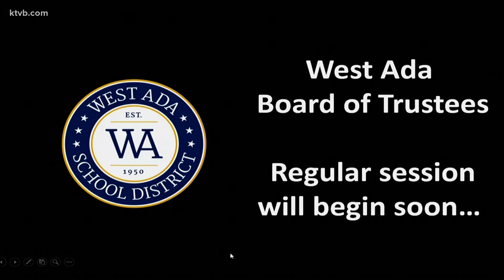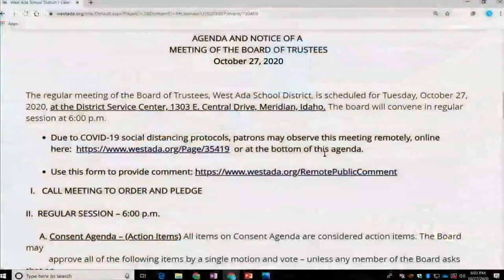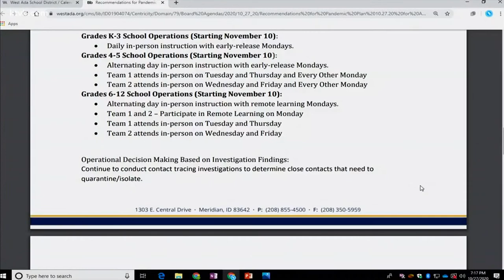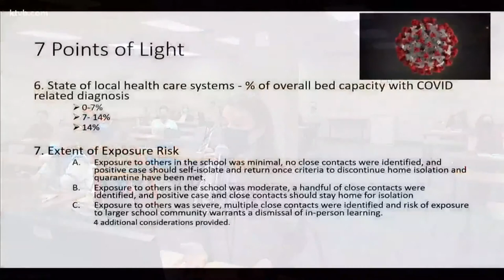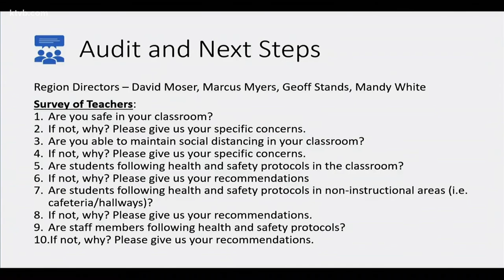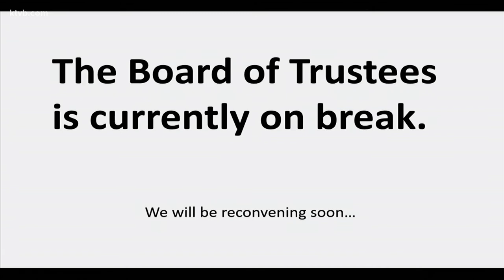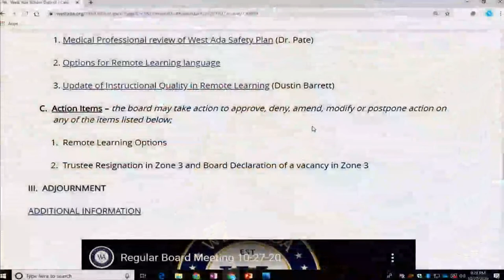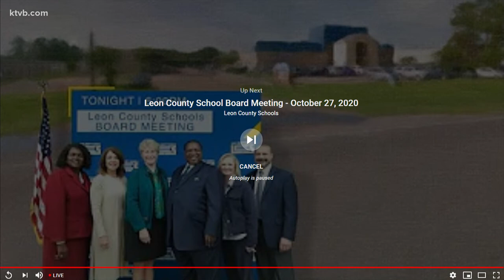Watch live: West Ada School Board to discuss remote learning, chairman resignation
The West Ada School District Board of Trustees will hold their regular meeting on Tuesday at 6 p.m. The board will discuss remote learning options after previously voting to allow students to continue hybrid learning in the "red" category, meaning community transmission of COVID-19 is very high within the district.

Dr. David Pate, retired CEO of St. Luke's Medical Group, is also scheduled to review the West Ada Safety Plan.

The West Ada School Board vice-chairman Steve Smylie also plans to announce his resignation during Tuesday's meeting. This comes two weeks after the board chairman announced his resignation at the end of another board meeting, saying he cannot continue because the board does not appreciate the work he does.

KTVB will live stream the meeting on our YouTube channel as well as KTVB.COM.